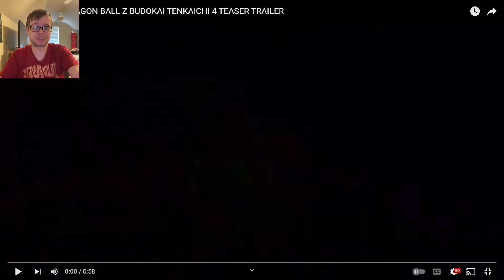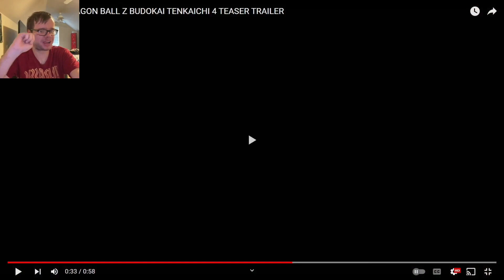TENKAICHI 4 FINALLY HAPPENENING????????? dragon ball battle hour dbz tenkaichi 4 trailer reaction